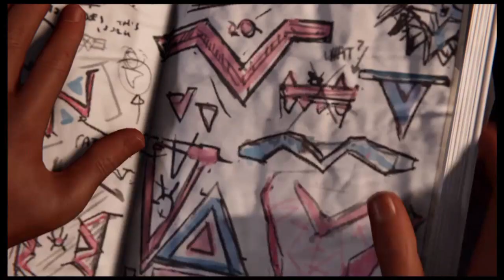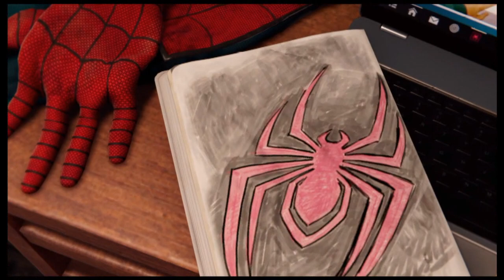MEET THE TINKERER AND THE UNDERGROUND!!!/Spider Man Miles Morales Part 3